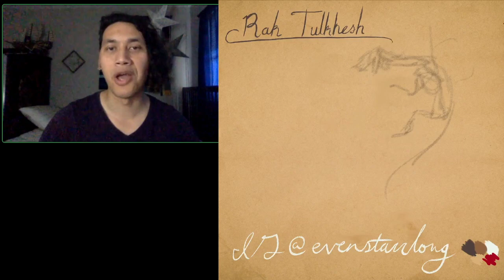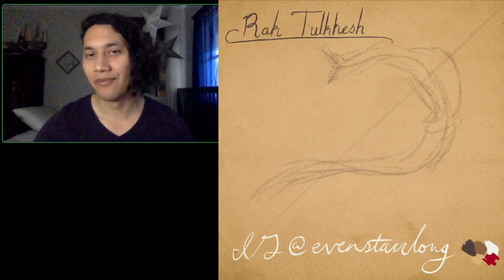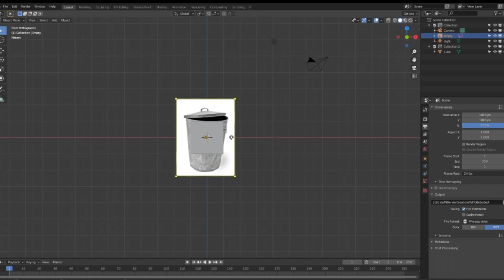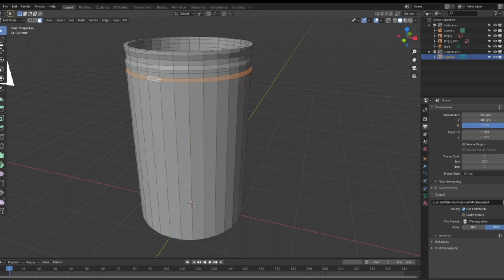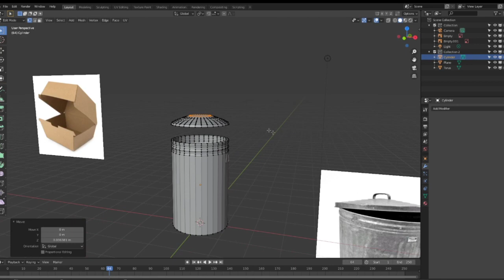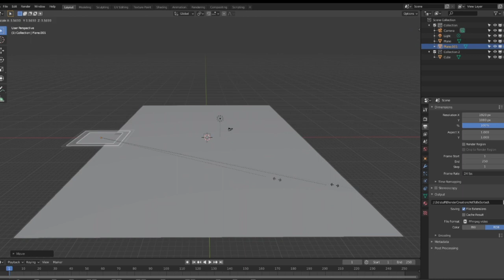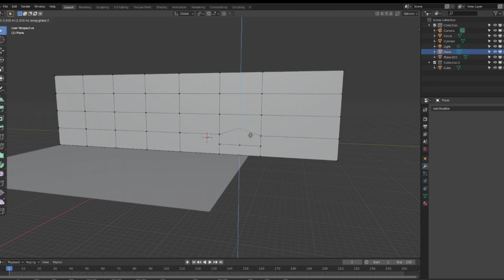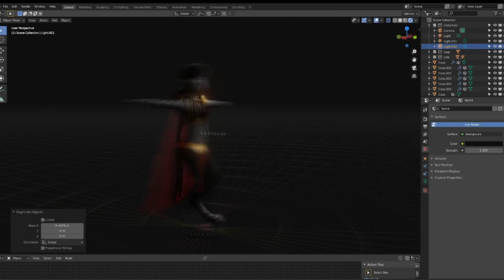*Boss Music Plays* | S.S.T.S. | Full Show | DnD Creative Roadtrip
00:00 Curtians & Sound Check
01:15 Curtains Part, WELCOME!
07:15 Even Starts! Rak TulKesh
18:35 Even Wraps Up
27:25 Tyler Starts
28:18 Tyler's Tangent Goes on a bit long
34:43 Actually Graz'zt related, The Palace attempt
40:09 Swap to attempting Graz'zt himself
45:54 Graz'zt wrap up
54:45 Just Chit-Chat & Reflect
1:00:53 Close Out, Tune In Next Time